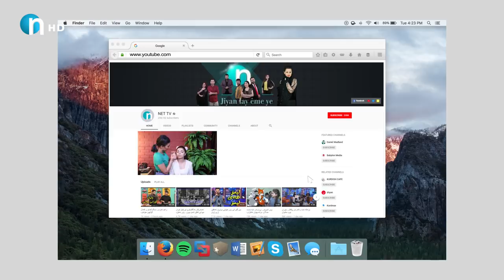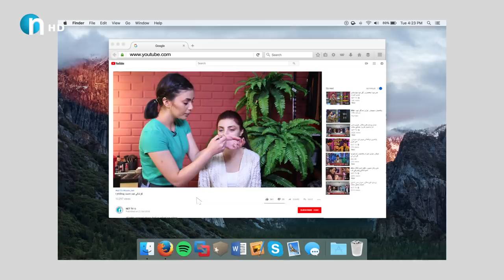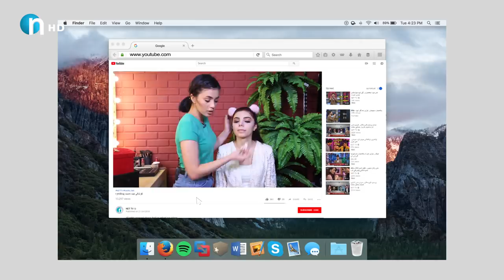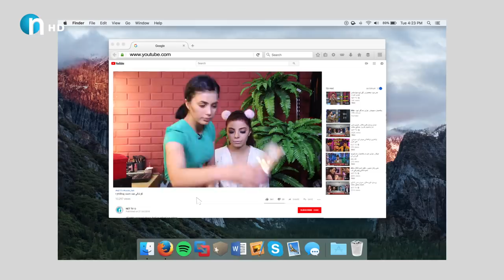بۆخۆی‌ جوانه‌و جوانتر ده‌بێت.. ماكیاژێكی تایبەت بۆ ده‌موچاوی‌ بازنه‌یی